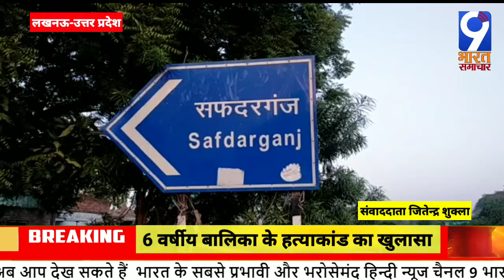उत्तर प्रदेश: लखनऊ-6 वर्षीय बालिका के हत्याकांड का खुलासा